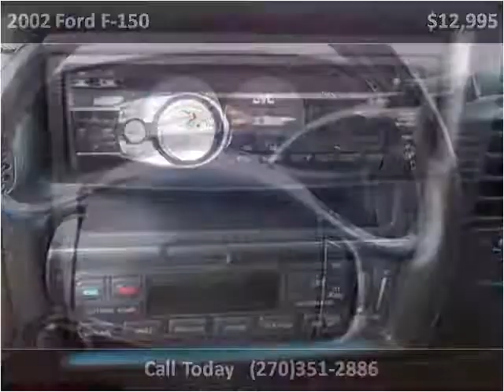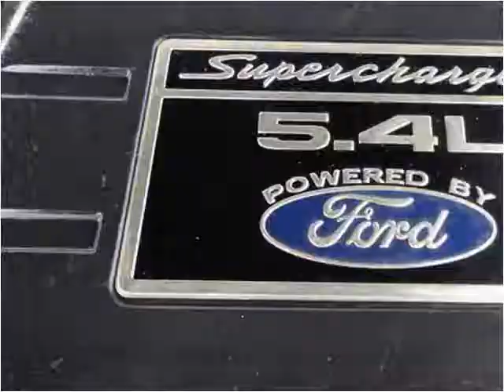2002 Ford F-150 Used Cars Radcliff KY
This 2002 Ford F-150 is available from Tim French Superstores LLC.